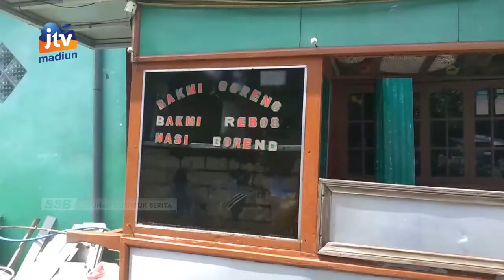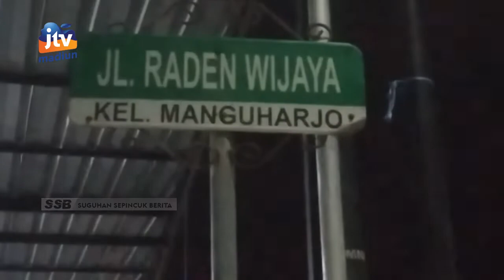KOTA MADIUN - Melihat Kampung Nasi Goreng Di Jalan Raden Wijaya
Nasi goreng menjadi salah satu menu favorit banyak kalangan. Tahukah pemirsa jika di kota madiun terdapat kampung nasi goreng. Penasaran berikut liputan selengkapnya.